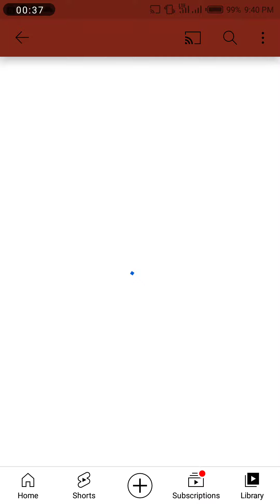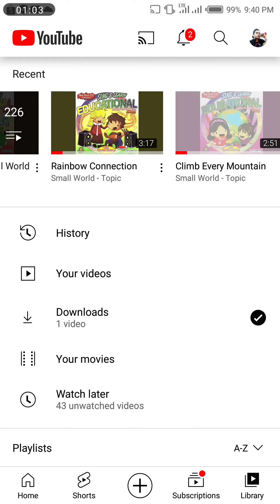Check this out guys! auto generated na sa you tube yung nasa tape ko na Small World! wow finally!